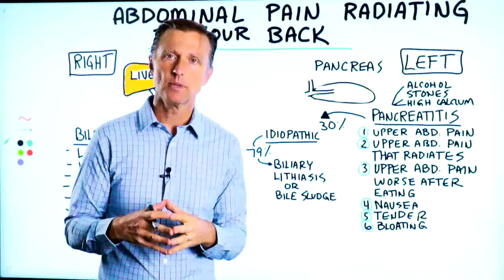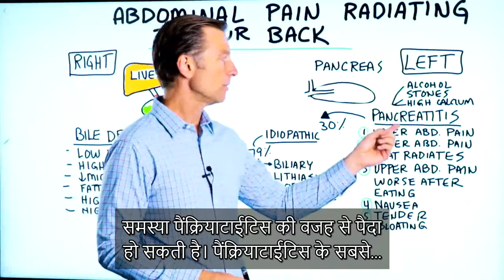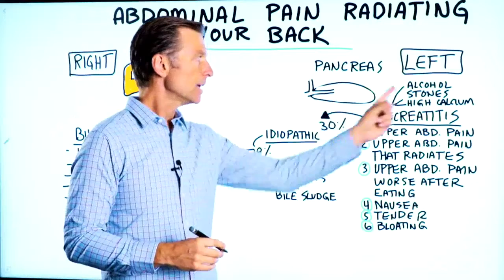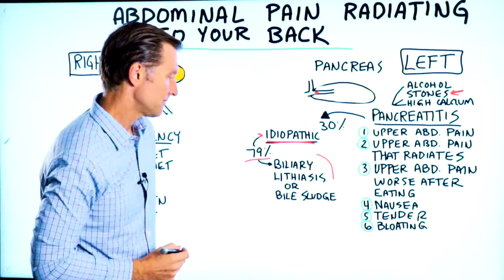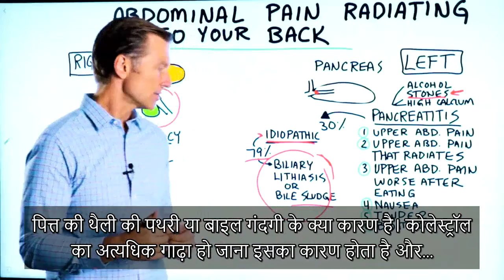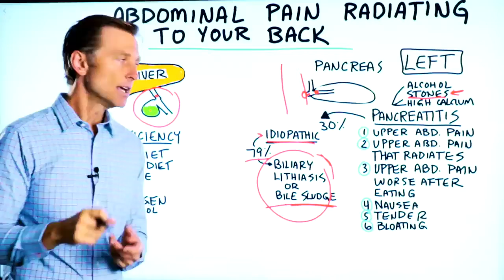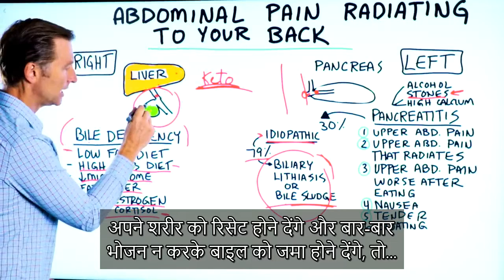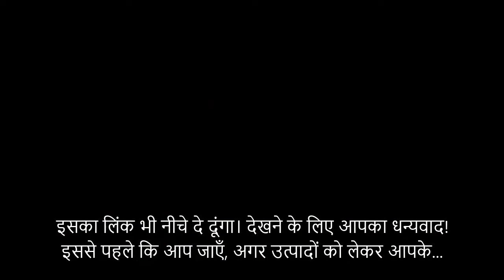क्या आपके पेट का दर्द पीठ तक पहुँच रहा है ? - पेट दर्द के कारण - Dr Berg Hindi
कीटो, इंटरमिटेंट फास्टिंग या डॉ बर्ग के उत्पादों के इस्तेमाल से सम्बंधित अपने सभी प्रश्नों के लिए 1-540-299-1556 पर कॉल करें। सलाहकार सोमवार से शुक्रवार, 8 am से 9 pm तक, और शनिवार और रविवार को 9 am से 5 pm EST तक उपलब्ध रहते हैं। केवल अमेरिका के लिए उपलब्ध।

क्या आपके पेट का दर्द आपकी पीठ तक पहुँच रहा है? यह इसके असली कारण हो सकते हैं।

टाइमस्टैम्प्स
0:00 पेट का दर्द पीठ तक पहुँच रहा है: वास्तविक कारण
0:22 पेट के दायीं तरफ का दर्द
1:14 पेट के बायीं तरफ का दर्द
4:35 पित्त की थैली की पथरी और बाइल के गाढ़े स्वरुप का समाधान
5:26 स्फिंकटर ऑफ़ ऑडी सिंड्रोम
6:00 बाइल के कम होने के कारण का पता लगाना
7:28 कीटो और इंटरमिटेंट फास्टिंग किस प्रकार इस समस्या से छुटकारा दिला सकती है
8:00 क्या आप कीटो से सम्बंधित सलाह प्राप्त करना चाहते हैं?

इस विडियो में हम आपके पेट के दर्द की बात करने वाले हैं, जो आपकी पीठ तक पहुँच जाता है।

कई विभिन्न परिस्थितियाँ उत्पन्न हो सकती हैं—पेट के दायीं तरफ आपको दर्द महसूस हो सकता है, बायीं तरफ हो सकता है, या बीच में दर्द महसूस हो सकता है, और यह दर्द आपकी पीठ के निचले भाग, ऊपरी भाग या कंधों तक पहुँच सकता है।

यदि दर्द दायीं तरफ बढ़ रहा है, तो यह आमतौर पर लिवर की वजह से हो सकता है। यह दर्द पित्त की थैली, बाइल नलिका, या लिवर के कारण पैदा हो सकता है। यह दर्द पित्त की थैली में पथरी या नलिका में बाधा के कारण पैदा हो सकता है।

यदि दर्द बायीं तरफ या बीच में होता है, तो यह पैंक्रियास से सम्बंधित हो सकता है। यह दर्द पैंक्रियाटाईटिस नामक स्थिति के कारण पैदा हो सकता है। इसके लक्षण इस प्रकार से हैं:
1. पेट के ऊपरी तरफ दर्द
2. पेट के ऊपरी तरफ होने वाला दर्द, जो यहाँ वहाँ फैलता रहता है
3. पेट के ऊपरी तरफ होने वाला दर्द, जो भोजन करने के बाद अधिक बढ़ जाता है
4. जी मिचलाना
5. पेट की त्वचा को स्पर्श करने पर दर्द होता है
6. पेट का फूलना

एल्कोहॉल का सेवन, पित्त की थैली में पथरी, या शरीर में कैल्शियम की अधिक मात्रा के होने से पैंक्रियाटाईटिस का ख़तरा बढ़ जाता है। पैंक्रियाटाईटिस के 30% कारण अज्ञात होते हैं। एक लेख हमें यह बताता है कि इसका कारण मुख्य रूप से बाइल के गाढ़े होने की वजह से होता है।

शरीर में बाइल की कमी के कारण कोलेस्ट्रॉल के इकत्रित होने की वजह से बाइल गाढ़ा हो जाता है। बाइल सौल्ट्स का सेवन करना इस समस्या का सबसे अच्छा समाधान है।
बाइल सौल्ट्स का सेवन करने के साथ ही आपको शरीर में बाइल के कम होने के पीछे के कारण का पता लगाना चाहिए। बाइल की कमी के कारणों में शामिल हैं:
• कम-फैट युक्त आहार
• अधिक कार्बोहाइड्रेट युक्त आहार
• शरीर के अच्छे सूक्ष्मजीवों अथवा गुड बैक्टीरिया की ख़राब स्थिति
• फैटी लिवर
• शरीर में एस्ट्रोजन की ऊँची मात्रा
• ऊँचा कॉर्टिसोल

इन समस्याओं से छुटकारा प्राप्त करने के लिए स्वस्थ कीटो और इंटरमिटेंट फास्टिंग सबसे बेहतर विकल्प हैं।

विडियो देखने के लिए आपका धन्यवाद! मुझे आशा है कि इस विडियो के ज़रिये आप पेट के दर्द के पीठ के भाग में पहुँचने के गहन कारणों को स्पष्ट रूप से समझ पाए होंगे। अगली विडियो में मिलते हैं।